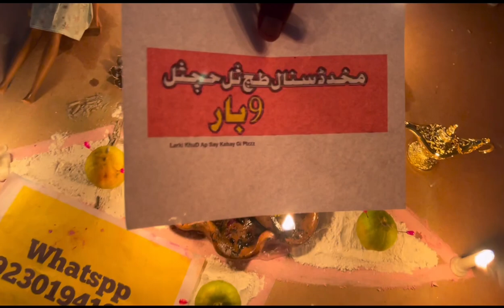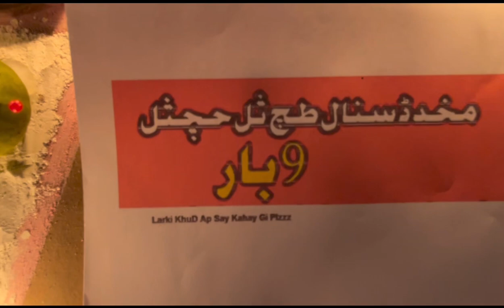Mohabbat Ka Powerful Wazifa | Love Fire Burning Wazifa | Wazifa For Love In Urdu Hindi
Mohabbat Ka Wazifa | Mohabbat Hasil Karny Ka Wazifa | Wazifa For Love
Wazifa For Hajat | Rohani Book Ka Wazifa | Dolat Ka Wazifa |